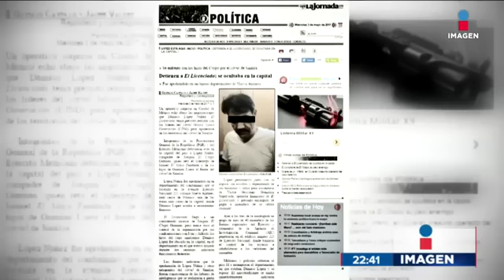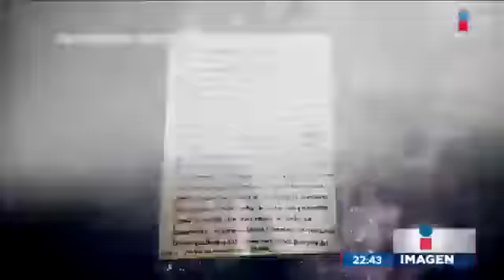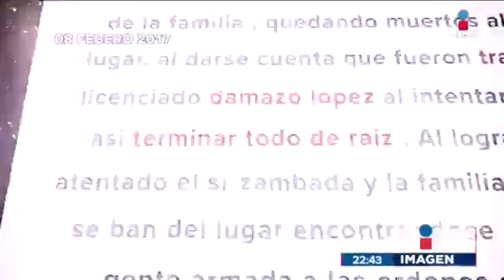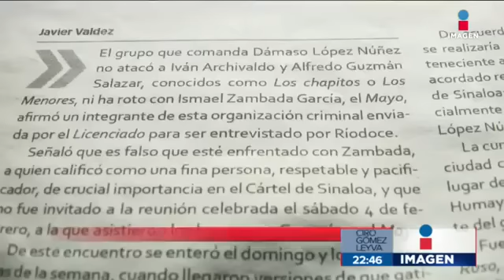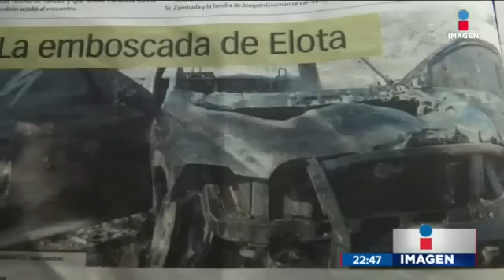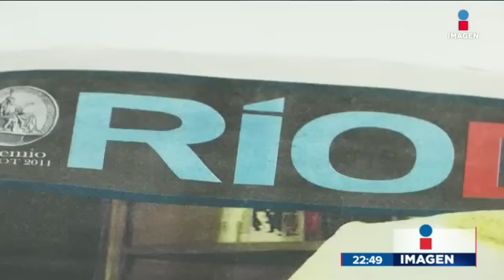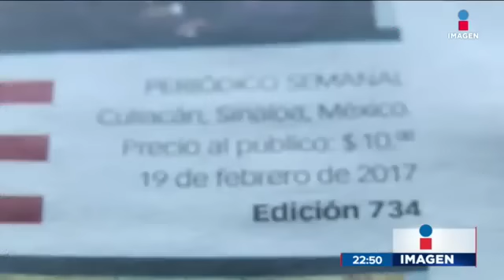Por qué asesinaron al periodista Javier Valdez | Imagen Noticias con Ciro Gómez Leyva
El director del semanario RioDoce, Ismael Bojórque platica sobre el día que Javier Valdez fue asesinado.

No te pierdas ¡Qué Importa! de lunes a viernes en punto de las 11:15 pm por Imagen Televisión.